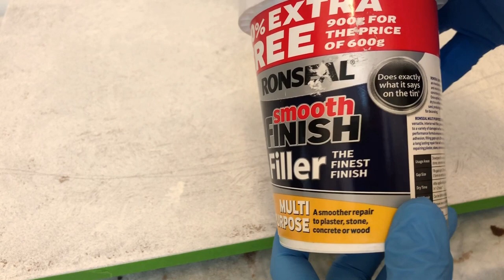Large ocean resin art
Hello,

In this video I have a 40x50 cm large MDF board and I create ocean resin art. There are some new, little nuances that I try out.

Amazon  Links

Isopropyl Alcohol - 99.9
Decor Rom Epoxy Pigments

Everything I do in my videos is my way of creating and working. It is just an exsample, so you

can always do things differently.